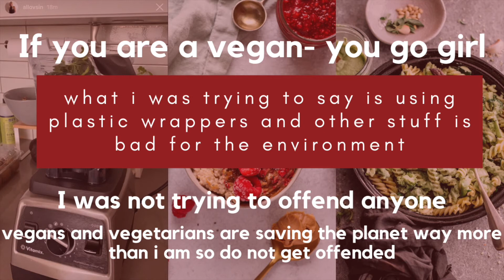WHY YOU NEED TO || go buy a tote bag totelife | episode 01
WHY YOU NEED TO || go buy a tote bag totelife || you NEED a tote

You are an amazing person- Y O U - G O T - T H I S

Leave a comment I reply to A L L of them 😉

🤍🌿 NEW CONTENT WILL GO OUT EVERY t u e s d a y,  t h u r s d a y AND  s a t u r d a y AT 8PM (GMT+5.30) 🌿🤍

This video is about WHY YOU NEED TO GO BUY A TOTE BAG!!! A tote bag is environmental friendly, sustainable and carries a lot go things. Plus, you will look cute and aesthetic like one of those pinterest girls when carrying on 😉 so go buy a tote bag, go save the planet, cus totelife forever 💗

✿ My laptop- MacBook Pro 13 inch 2020 w/ touch-bar
✿ iPhone (12 pro max)
✿ Preset- blush pearl by Julia K Crist

✰ T i k t o k (Im trying to post a lot here)

Thank you for clicking on this video, please stick on for more.

☀︎ Where do you live?-Sri Lanka
☀︎ What do you edit your videos on?- iMovie
☀︎ Where do you get your music?- YouTube channel called “Vlog no copyright” and iMovie soundtracks
☀︎ What do you film your vids on? - iPhone 12 Pro max
☀︎ Are you in collage? - I studied business and I am currently taking a 6 month break to work on ☀︎ YouTube and other freelance things… I will go back to studying in jan (2022)

Key words- tote bags, we bare bears, tote life, cute tote bags, pinterest girl, teen, save the planet, sustainable, aesthetic